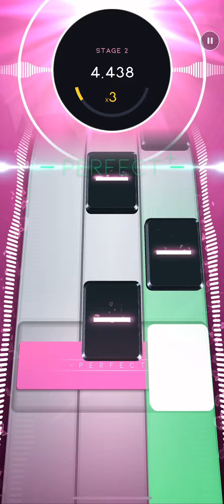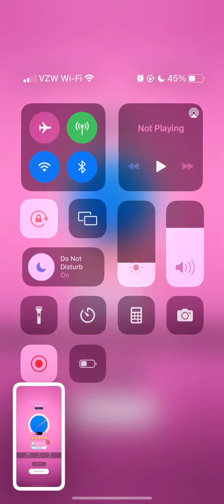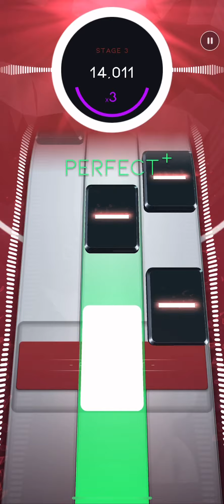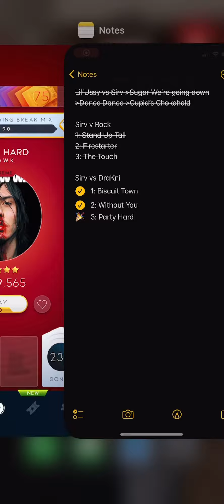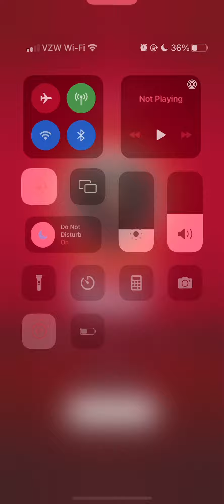Sirv Beatstar Tournament Round 3 Submission: 199,643 Points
Biscuit Town, Without You, Party Hard